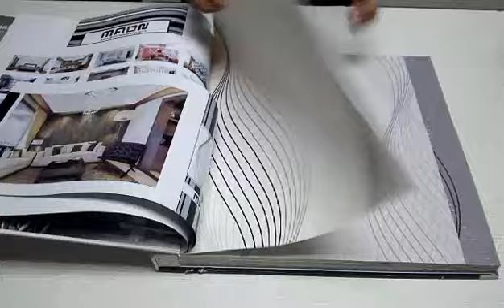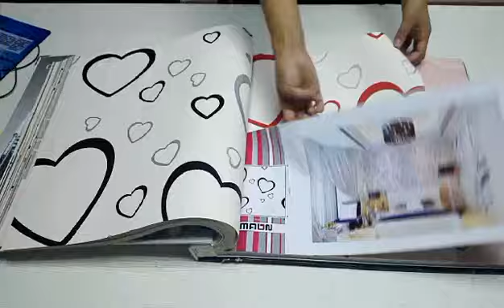carnaby street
one of the biggest wallpaper manufacturer in China